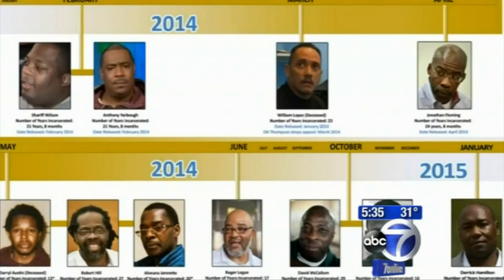Exonerated after 21 YEARS in PRISON - Crooked Detective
"Can the prey be taken from the mighty, or the captives of a tyrantf be rescued? For thus says the LORD: “Even the captives of the mighty shall be taken, and the prey of the tyrant be rescued, for I will contend with those who contend with you, and I will save your children." - Isaiah 49:24-25

The dismissal marked the fourth time a conviction involving Scarcella has been vacated amid one of the nation's most ambitious efforts to determine whether old cases were mishandled. About 100 convictions, including roughly 70 linked to the retired detective, have come under scrutiny by Brooklyn District Attorney Kenneth Thompson.

The investigation by the DA's Office led to the full vindication.